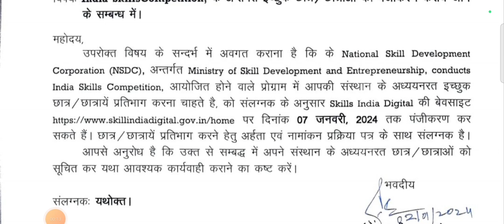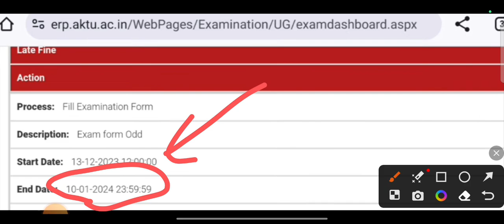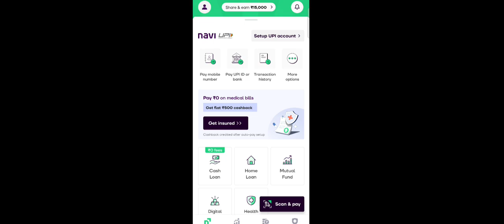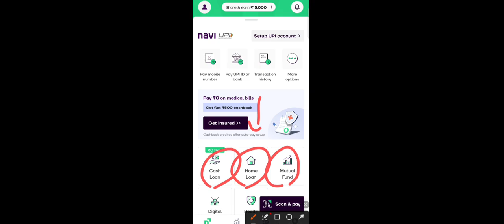खुशखबरी Aktu exam postpone news / aktu latest news today / aktu exam form / aktu news today / AKTU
Aktu exam postpone news / aktu latest news today / aktu exam form / aktu news today / AKTU

COVERED TOPICS

aktu
aktu news
aktu
aktu latest news today
aktu result

    JAY HIND